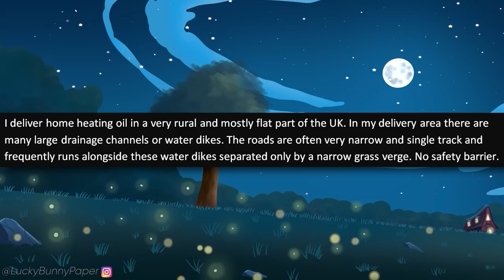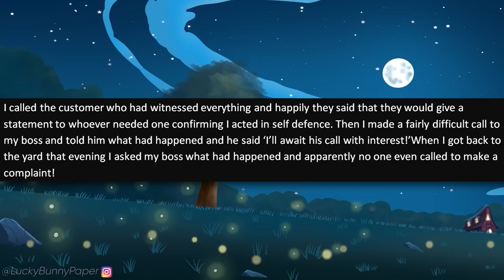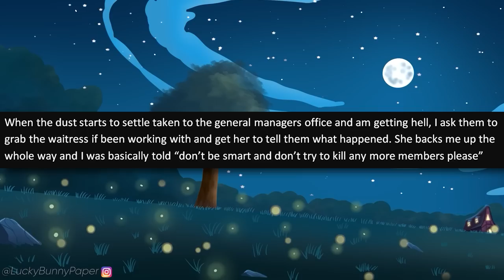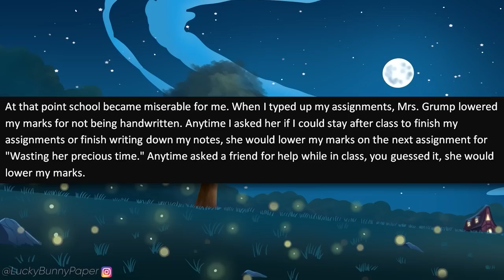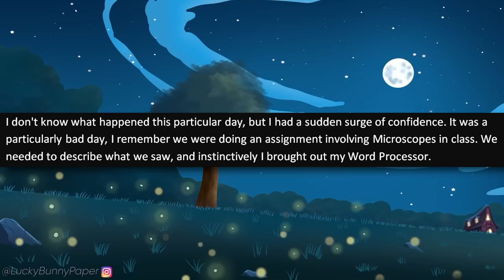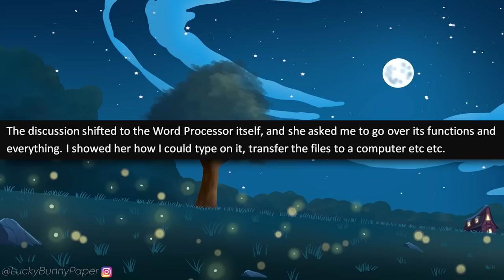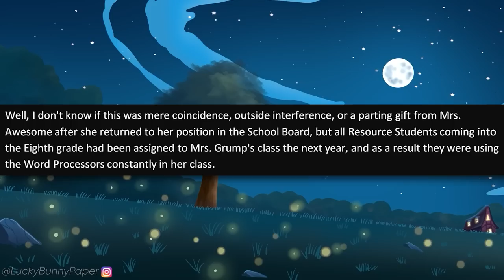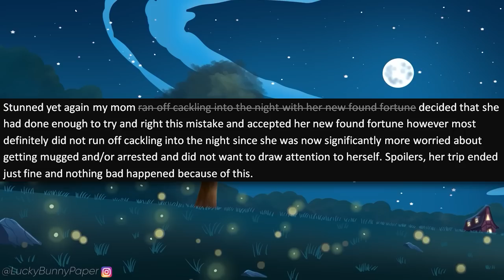r/MaliciousCompliance - Karen Teacher Torments Me For Being "LAZY!" I'm Disabled.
r/maliciouscompliance - OP tells a tale about a nightmare teacher who constantly picks on them for needing to use a learning aid in class! This Karen teacher makes OP's world a nightmare and one day tells OP to "do something about it" She regrets it.

Stories in this episode of malicious compliance:

0:00 - Intro
0:25 - Story 1 (u/Tighamachair)
3:40 - Story 2 (u/Phin4546)
6:55 - Story 3 (u/kolecarmot)
17:45 - Story 4 (u/allstar64)